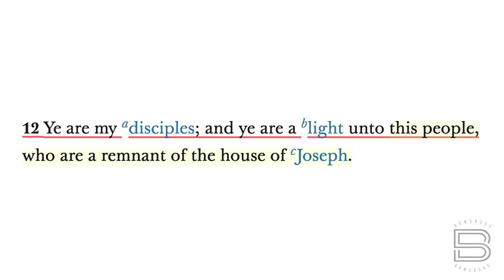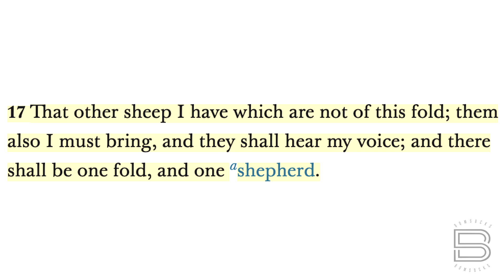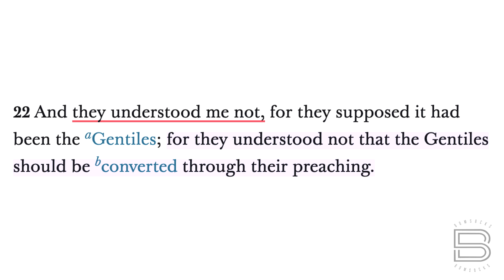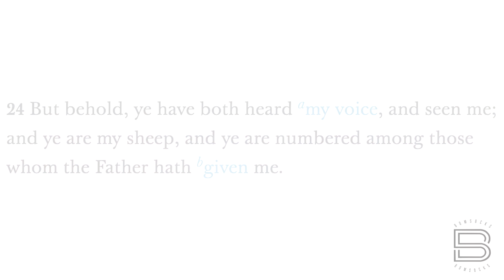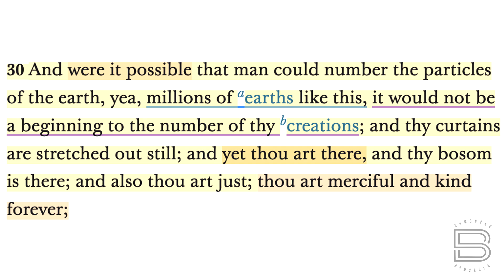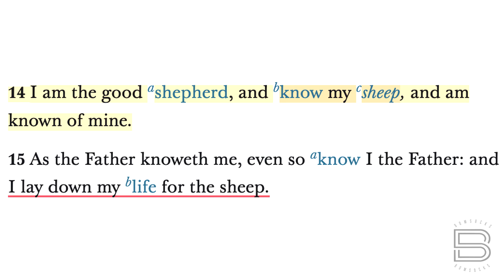BOM-BITES Episode #1155 - 3 Nephi 15-16“…one fold, and one shepherd.”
Jesus is most definitely “The Good Shepherd” and he knows each one of his sheep by name and wants to bring them all the gospel message.  But when you start counting them...that’s A LOT of sheep! 🐑 💤